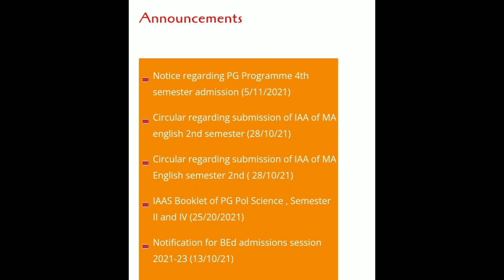Jammu university new results and datesheets 2021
sem.3rd jammu university results out
Distance education jammu